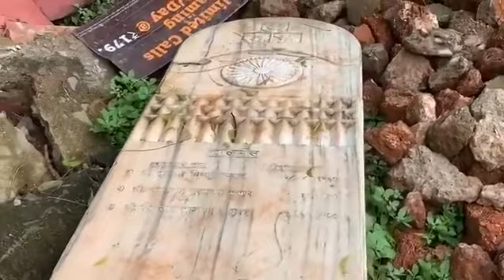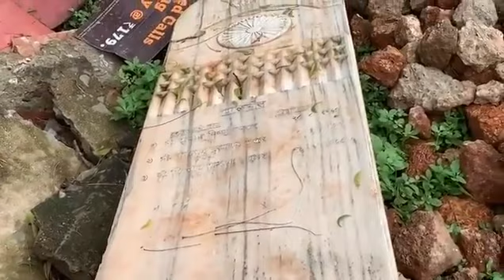Youth Congress BJP is insulting our martyrs!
BJP is insulting our martyrs!
First they insulted the martyrs of Jallianwala Bagh, and now the BJP has humiliated the memory of our heroes who fought for the liberation of Goa.
We are against the indecent cruelty of the BJP government.